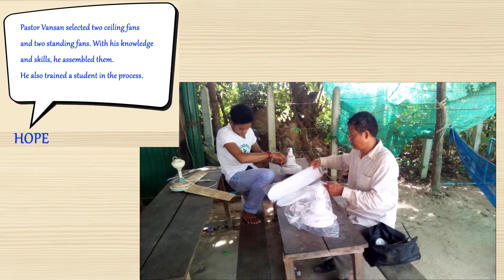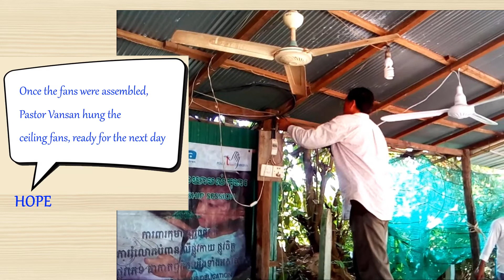(Seb) Hope School 5th Anniversary - Part One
On the eve, a faulty ceiling fan was replaced, a new one added, and two standing fans purchased, as the weather was rather hot.